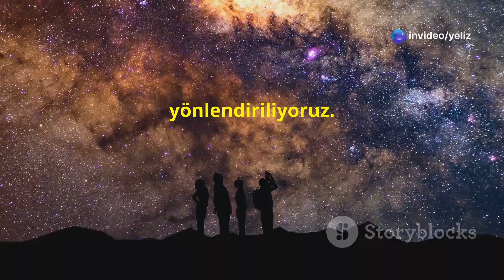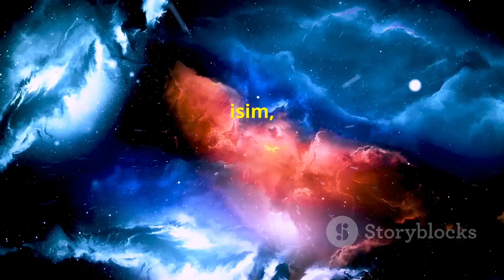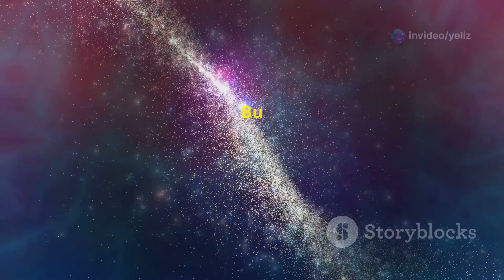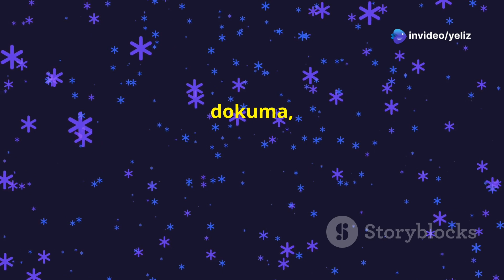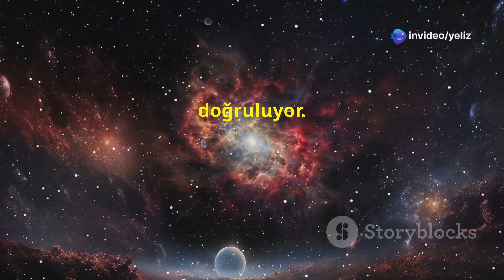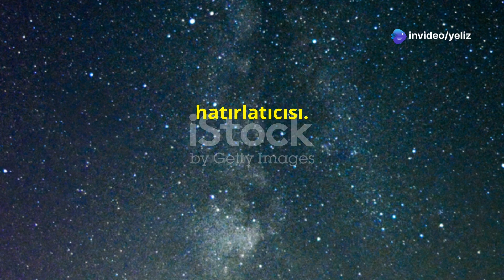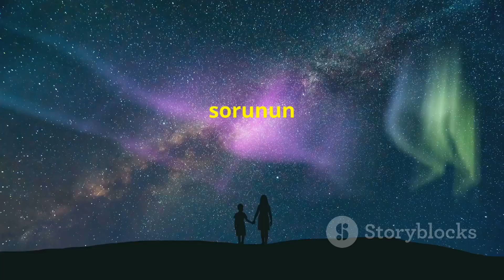Evrenin En Büyük Sırrı: Quipu!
Evrenin en büyük sırrı ile karşınızdayız! 🌌 Bu etkileyici ve bilgilendirici konuşma ile Quipu'yu keşfedeceğiz. 1,3 milyar ışık yılı boyunca bu devasa yapı, galaksilerin nasıl bağlandığını ve evrenin büyük değişiminin anlaşılmasına yardımcı oluyor. İnka medeniyetinin düğümlü ip hesaplama sürecinden esinlenen Quipu, aslında evrenin karmaşıklığını gözlerin önüne seriyor. İnsanlık olarak bu sonsuzlukta ne kadar küçük çapta düşünürken, merakımızın bize aktarılan süreçlerle büyümeye hazır olun! 🚀

Bu heyecan verici ürünü paylaşmayı unutmayın! Yorumlarınızı bekliyoruz!

ANA HATLAR:

00:00:00 Gizemler Evreni
00:00:36 Quipu'nun Perde Arkası
00:02:14 Geçmişin Yankıları
00:02:48 Galaksilerden Oluşan Bir Goblen
00:04:16 Kozmik Kod
00:04:55 Harikalar Evreni